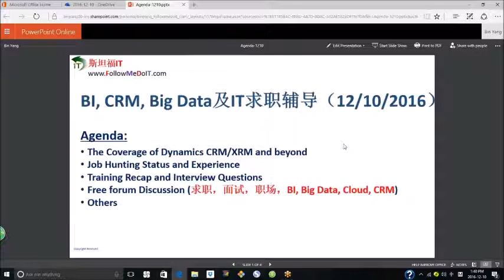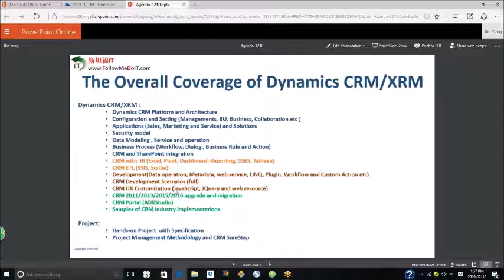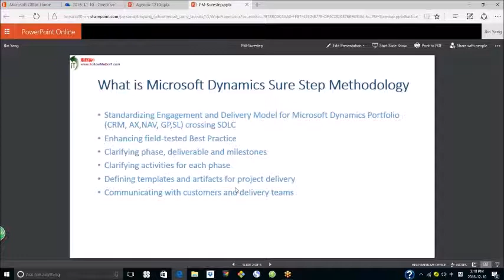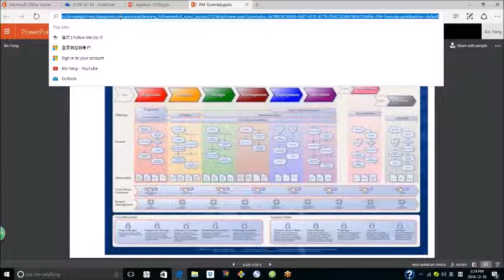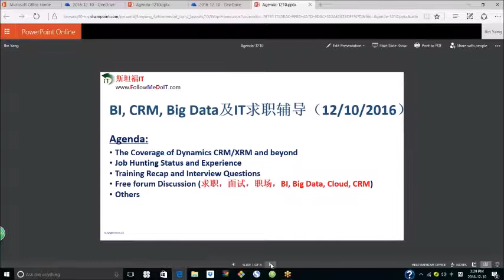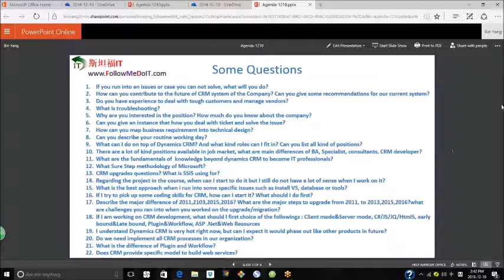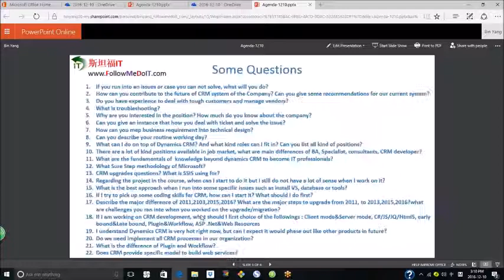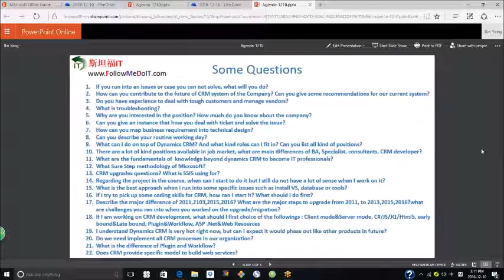北美IT学习求职辅导周会--IT求职状况分享，互动等，杨斌老师$1000刀赌注（解决方案悬赏）、介绍主要CRM、ERP、BI等，项目管理，及10个常见面试问题等（12/10/2016)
IT求职面试分享、$1000刀赌注（XRM无所不能吗？解决方案悬赏）、CRM和ERP及BI、应用开发three layers、IT项目管理、企业ticket支持流程和团队。对比Dynamics CRM、Salesforce和SAP CRM等